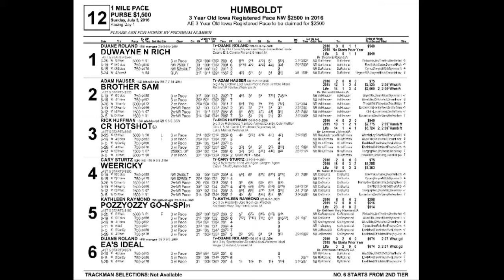Humboldt July 3 2016 Race Twelve